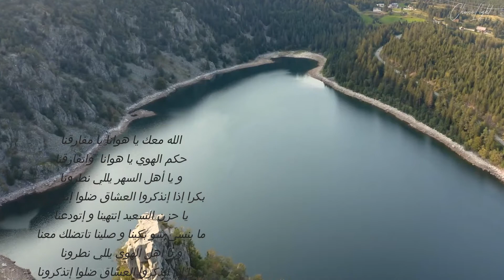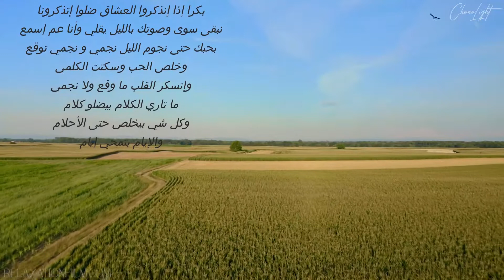الله معك يا هوانا... فيروز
الله معك يا هوانا يا مفارقنا
حكم الهوي يا هوانا  واتفارقنا
و يا أهل السهر يللي نطرونا
بكرا إذا إنذكروا العشاق ضلوا إتذكرونا
يا حزن السعيد إنتهينا و إتودعنا
ما بنسى شو بكينا و صلينا تاتضلك معنا
و يا أهل الهوى يللي نطرونا
نبقى سوى وصوتك بالليل يقلي وأنا عم إسمع
بحبك حتى نجوم الليل نجمي و نجمي توقع
وخلص الحب وسكتت الكلمي
وإتسكر القلب ما وقع ولا نجمي
ما تاري الكلام بيضلو كلام
وكل شي بيخلص حتى الأحلام
والإيام بتمحي إيام
;كلمات: الاخوين رحباني
القاء: Sana